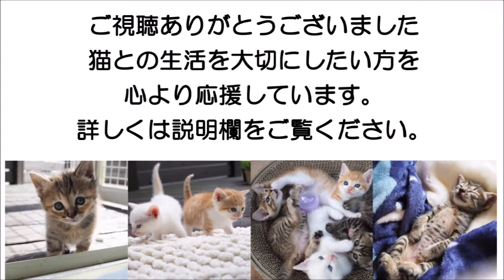みんなでいられるのもあと少し